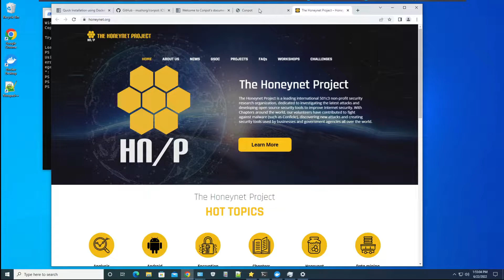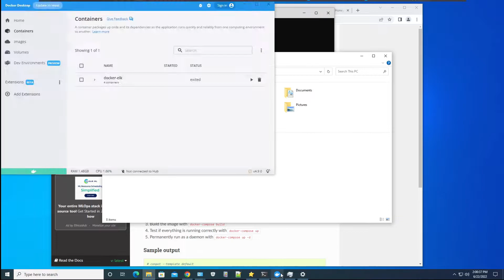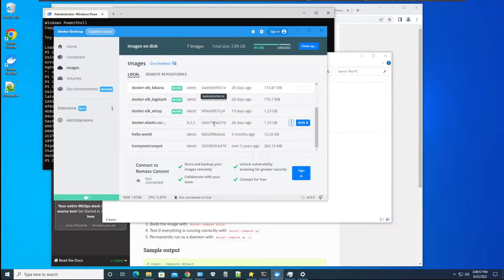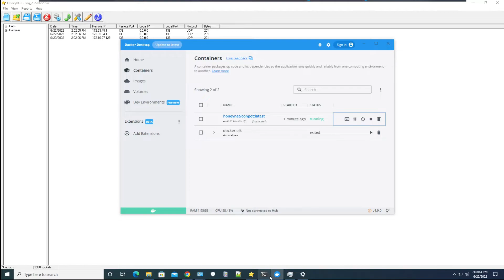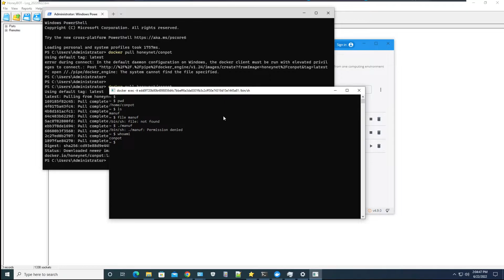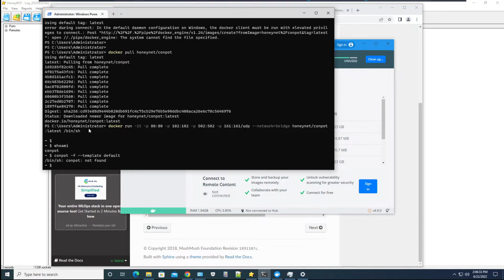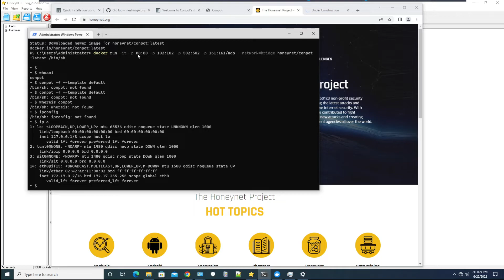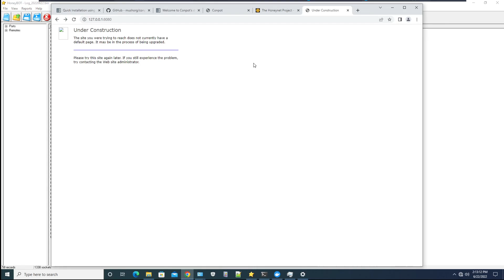Installing Conpot, an ICS/SCADA honeypot, including HoneyBOT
This is a video about trying to install and run Conpot, which is an ICS/SCADA honeypot.

To set this up correctly, make sure you have installed it on virtual machine software like VirtualBox or VMware.

I have Docker running on a Windows 10 VM and HoneyBOT running in the background.

I would also like to acknowledge the continued development in the cybersecurity community by @ProjectHoneynet